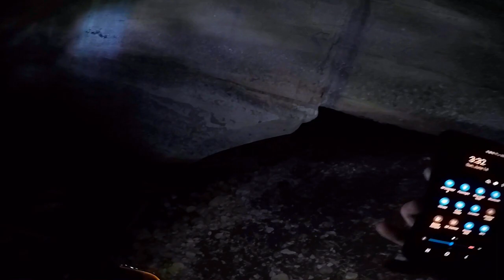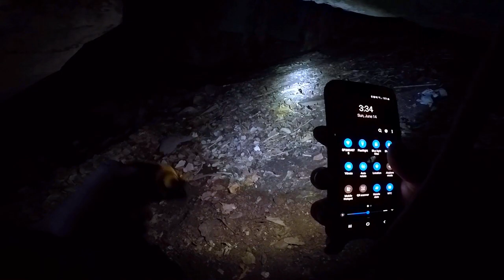Exploring my Town [PART 1]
I've been meaning to make this video for a while, and now i'm finally getting around to it. this is 1 of 2 parts so stick around till next week!